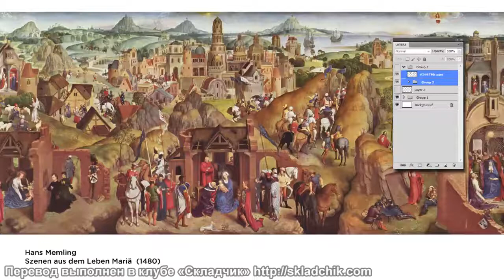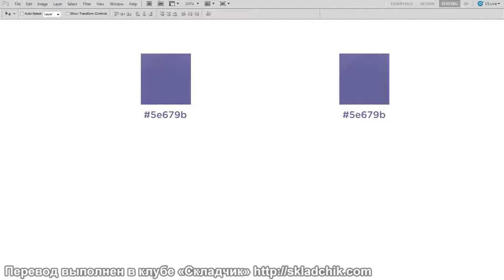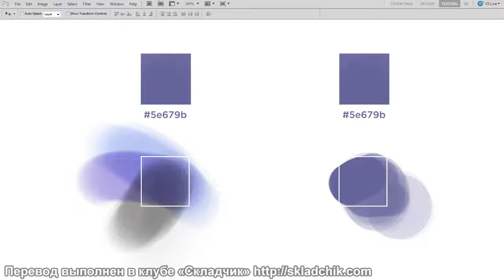77 Техники работы кистью, мягкой и твердой